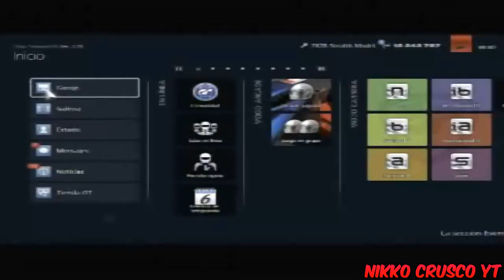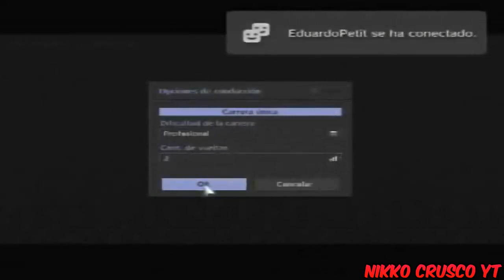Gran Turismo 6 PS3 Probando El Mazda 787 B 1991 En Le Mans 2013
Bueno Amigos He Aqui Con Un Nuevo Video De Gran Turismo 6 En Play Station 3 Probando Mi Mazda 787 B Stealth Model Con 1000 CV  En Circuit De La Sarthe 2013 Bueno Suscriptores Disfrutenlo :)
Detalles
Coche
Mazda 787 B 1991 Stealth Model Tuneado 1000 CV
Circuito
Circuit De La Sarthe 2013
Rivales 15
Vueltas 2